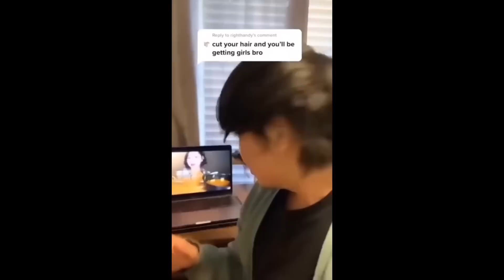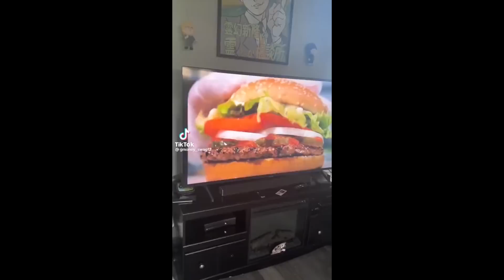you laugh, you're obliterated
random memes, anyone?
funny memes, offensive memes

- TikTok Memes
- Discord Memes
- Reddit Memes
- Perfectly Cut Screams Memes
-Twitter Memes
-Memes pictures/memes pics